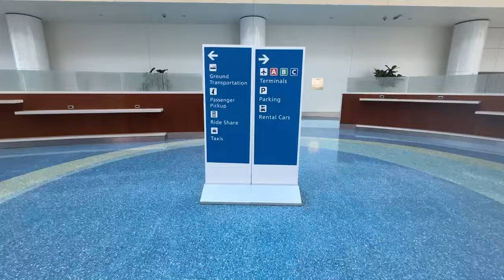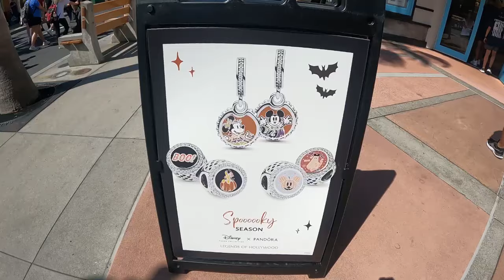Single rider line for ROTR// Hollywood Studios//Brightline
Join us in exploring theme parks, traveling, enjoying treats, shopping, and finding special moments in everyday life.

I do not represent any business.